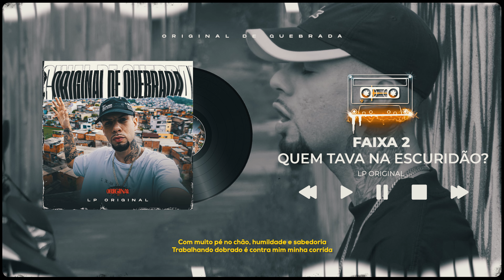2. QUEM TAVA NA ESCURIDÃO? - LP Original (Visualizer Oficial) LP Records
Áudio/Visualizer Oficial da música "Quem tava na Escuridão?'' do Álbum Original de Quebrada.

Intérpretes: LP Original
Produtor Musical: Shinelilo
Álbum: Original de Quebrada

Visualizer feito por LP Original (@lporiginal_) e Binho Diretor (@binhodiretor)

Letra:
É.. Baguio é louco, várias fita acontece, né meu parceiro!?
Mas nós segue...
Mas nós segue, não pode parar, não pode desanimar
E é assim que nóis vai!
E é desse modelo, naquele formato
Aaaaahhh
Essas mina te falo mano, que o bagulho é foda
Mas o foda que ela me instiga, mano, é mó gostosa
E toda vez com esses papinho romance não rola
Pobre loco cê me tirou então vai ficar na bota
Essa bandida
Bate no direct lá do meu Insta
E toda vez
Lembranças fica das recaídas
Cê não entende a minha vida de artista
O contrato com a Nike renovou a minha picadilha
Vários holofotes cercam mas é minha luz que brilha
Estampado na mídia Vergonha nós foi um dia
Depois de alguns tombos busquei o melhor pra família
Com foco, fé e garra
Sei que vai chegar o dia
Com muito pé no chão, humildade e sabedoria
Trabalhando dobrado é contra mim minha corrida, é contra mim minha corrida
E hoje elas quer sentar
Só que eu tô firmão
Tô de quebrada a mais cavala em cima do meu robozão
Eu passo elas avista, o foguete chama atenção
Mas só desfruta da conquista quem teve na escuridão
Tô de quebrada a mais cavala em cima do meu garupão
Oi quem tava na escuridão (2x)
Oi quem comigo na mesa dividiu o pão
Tá ligado né meu truta, esse mundão é louco
E várias pessoas se aproxima de nóis, só pelas parada que nós pode proporcionar, só pelo que ele pode usufruir da
nossa pessoa, dos nossos bem materiais, da nossa energia, tem vários que só vem pra sugar
Mas vai de nós saber se esquivar e jamais deixa a inveja nos abater, jamais deixar a inveja nos faz desistir...
Persiste irmão, persiste no seu sonho que você vai conseguir, falô meu truta?
Forte abraço aí LP Original aqui na voz
Daquele modelo, e é nesse formato Estilo Brazuka, estilo brasileiro que nós vai
Ha Essas mina
Ha Essas minaaa...
Ha Essas minaaaa!
Pobre loco cê me tirou então vai ficar na bota (2x)
Então vai ficar na bota!
Original, falô?

Produzido por LP Records